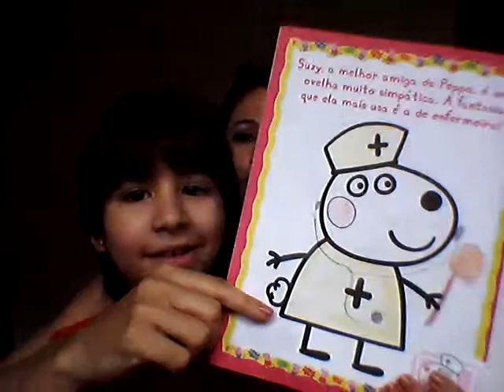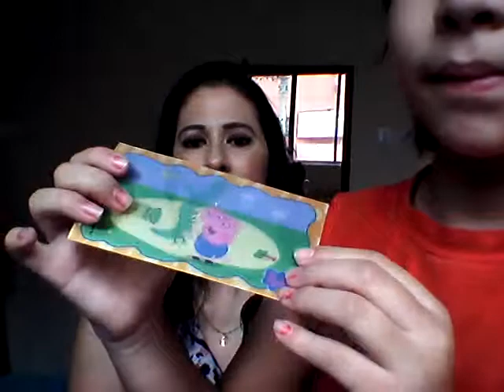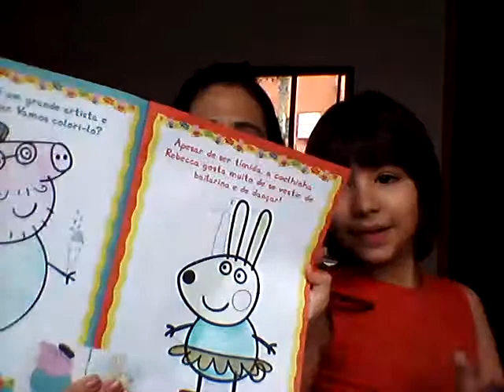Tudo junto e misturado